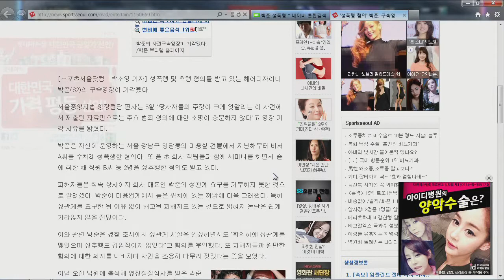130307 나겜공화국 2화 1부 하